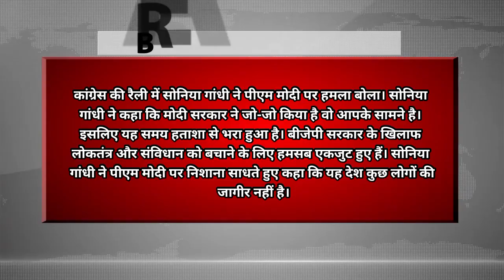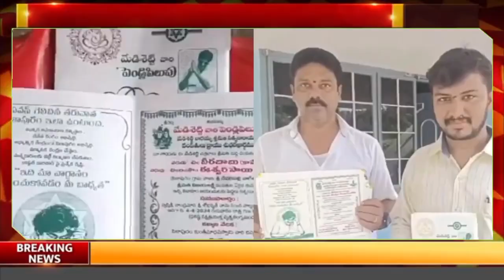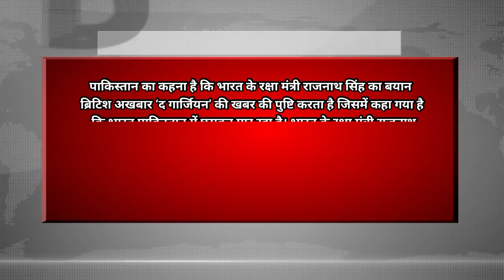Today Breaking News ! आज 07 अप्रैल 2024 के मुख्य समाचार बड़ी खबरें, PM Modi, UP, Bihar, Delhi, SBI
Today Breaking News 07 APRIL 2024
07 April 2024 today breaking news  BREAKING news
Today Breaking News ! आज 07 अप्रैल 2024 के समाचार बड़ी खबरें, किसान आंदोलन दिल्ली modi news
07 April 2024 today breaking news BREAKING news
Hindi News | Speed News | FATAFAT NEWS | Today's Top Headlines | 07 April 2024 | Breaking News | Latest News: | आज की बड़ी खबरें | Aaj Ki Taaza Khabar
रविवार

पीएम मोदी की आज पूरे देश में 5 बड़ी घोषणा
एल्विस यादव
लद्दाख

6 महीने के उच्च स्तर पर कच्चे तेल का दाम, पेट्रोल-डीजल की कीमतों पर क्या होगा असर?

देश का विदेशी मुद्रा भंडार ऑल टाइम हाई पर:645.58 अरब डॉलर पहुंचा, लगातार छठे सप्ताह बढ़ा फॉरेन एक्सचेंज रिजर्व

मोदी बोले-कांग्रेस के घोषणा पत्र में मुस्लिम लीग की छाप:कांग्रेस ने कहा- श्यामा प्रसाद मुखर्जी बंगाल में मुस्लिम

PM मोदी ने कांग्रेस के घोषणापत्र का मुस्लिम लीग से जोड़ा कनेक्शन, बोले- 'झूठ का पुलिंदा किया जारी'

मोदी बोले-तीसरे कार्यकाल के 100 दिन में बड़े फैसले लूंगा:तैयारी करके बैठा हूं; दस साल में भ्रष्टाचारियों पर जो कार्रवाई हुई, वह ट्रेलर है

जम्मू-कश्मीर में फिर से महसूस हुई भूकंप के झटके, दो दिन में तीसरी बार कांपी धरती, विज्ञान केंद्र के अनुसार रिक्टर पैमाने की तीव्रता 3.8

PM के दौरे के बाद लक्षद्वीप की पॉपुलैरिटी बढ़ी:लक्षद्वीप के टूरिज्म ऑफिसर बोले- भारत ही नहीं विदेश से भी लोग इन्क्वायरी कर रहे

Today Breaking News ! आज 07 अप्रैल 2024 के मुख्य समाचार बड़ी खबरें, PM Modi, UP, SBI, Bihar, Delhi

Aaj Ki Taza Khabar आज की बड़ी खबरें, DLS News Today ताजा खबरें

07 अप्रैल, 2024, आज के मुख्य समाचार, PM Modi, Top07 india news Today_breaking_news | today ipl 2024 LIVE MATCH and highlights update

Aaj Ka Panchang 07 April 2024, Aaj ka chogdiya, aaj ka rashifal, aaj ka calendar, today current affairs, today history, today shubh muhurat  - AajTak Live news updates. Akshaya Tritiya 2024 AND its Upay

Live Breaking News 07 April 2024 आज के मुख्य समाचार बड़ी खबरें भारत PM Modi, SBI, Live, Weather, Bharat Bandh, Lockdown News Update, ke samachar

Hindi News Live: देश दुनिया की आज की 070 बड़ी खबरें | Nonstop 070 News | Latest News |

एक ऐसा चैनल है जिस पर आपको हमेशा ताजा खबरें और काम की जानकारियां हिंदी में मिलती  है।